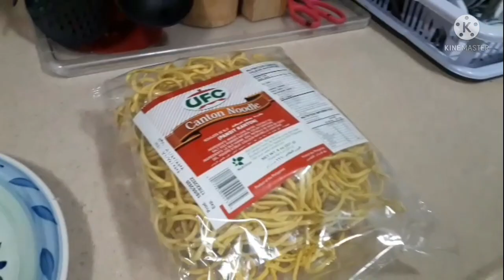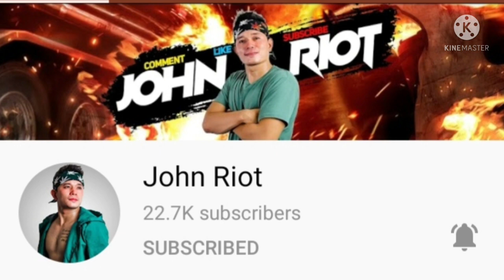cooking and lipstick challenge